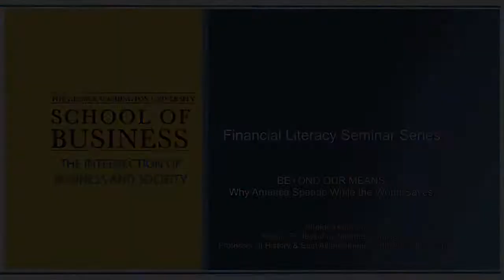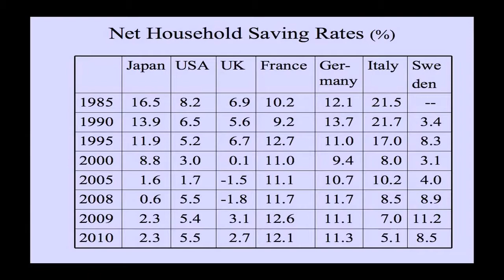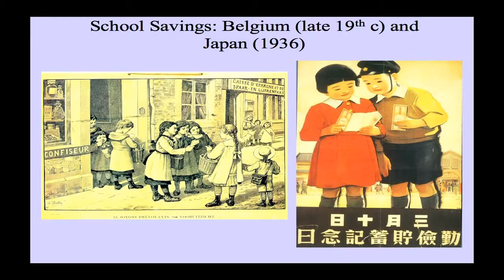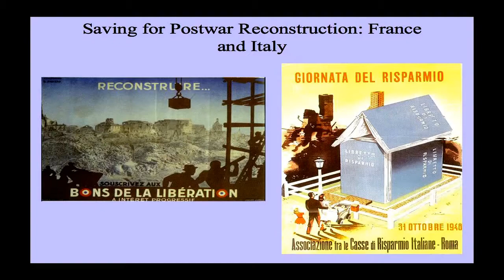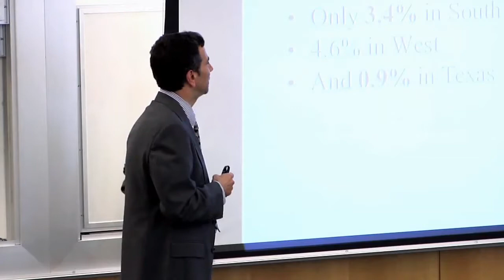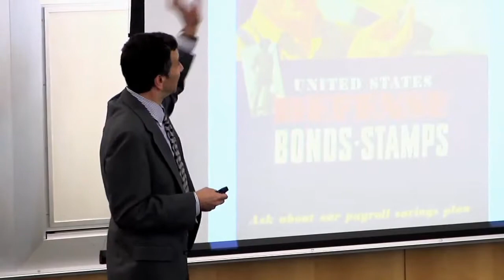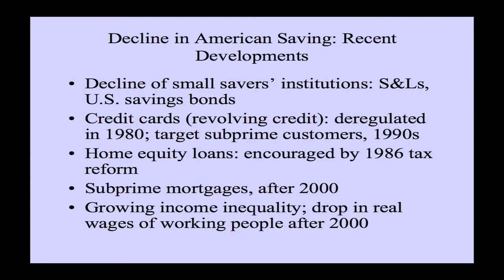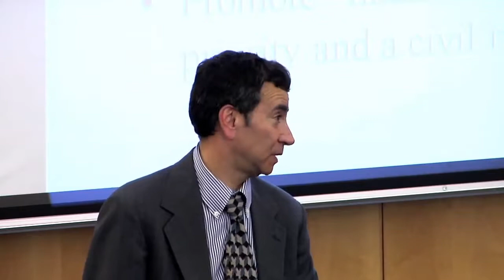Beyond Our Means: Why America Spends as the World Saves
The Financial Literacy Seminar Series:

Sheldon Garon, Nissan Professor of History and East Asian Studies at Princeton University